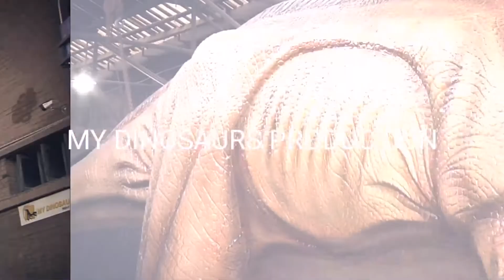Theme Park Animatronic Dinosaur T-rex Model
The animatronic T-rex model is 10 meters long. With the movements of eyes, mouth,head, forelimbs,stomach and tail, the prehistoric dinosaur is alive.